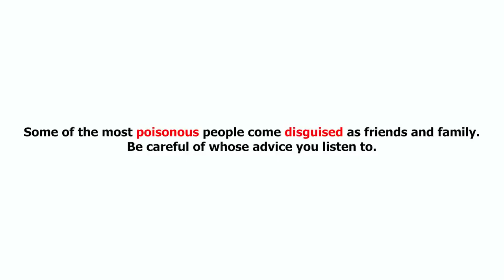What happened to this lecturer will shock you; be careful🥺|| The Winlos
Join us daily on this channel for more interesting videos.

PS: We do not have right to this content. We share as an extension to spread the gospel and help build humanity.